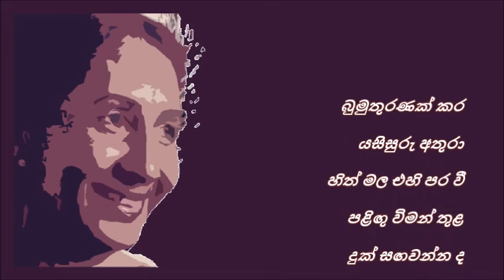Eheth Meheth Naa - එහෙත් මෙහෙත් නෑ Nirmala Ranathunga/Daya de Alwis/Rohana Weerasingha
එහෙත් මෙහෙත් නෑ
මුහුණ පෙනෙන්නේ
පාළුව යාළු වුණේ
පැතූ වදන් නෑ
ළබැඳි සිනා නෑ
කාලය ඉබි ගමනේ...

ටිකින් ටික ට
අඩිපාර පළල් වී
රිය සලකුණු ඇඳුණා
ඊයේ නිවහන
මහ මැදුරක් වී
අංගනය ද සැදුණා...

කහවණු හිනැහේ
අද මතු මහලේ
මා හිත බිම් මහලේ
හිමියනි මා නෙත
කඳුළු බලන්න ද
කහවණු නළවන්නේ...

බුමුතුරනක් කර
යසි'සුරු අතුරා
හිත් මල එහි පර වී
පළිඟු විමන් තුළ
දුක් සඟවන්න ද
සැදුණේ රන් කාසී...

ගීත සංකල්පනාව : දයා ද අල්විස්
තනුව සහ සංගීත නිර්මාණය : රෝහණ වීරසිංහ
ගායනය : නිර්මලා රණතුංග